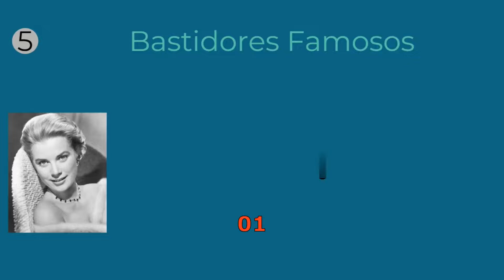Bastidores entrevistas gracie kelly fypシ 01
Trata-se dos Bastidores com personalidades do mundo POP.

Grace Patricia Grimaldi (nascida Grace Patricia Kelly; Filadélfia, 12 de novembro de 1929 — Mônaco, 14 de setembro de 1982) foi uma atriz de cinema estadunidense que, após estrelar vários filmes importantes no início da década de 1950, tornou-se Princesa de Mônaco ao se casar com o Príncipe Rainier III, em abril de 1956.[4]
Grace é considerada a décima terceira lenda do cinema mundial pelo Instituto americano do cinema. Sua morte se deu em virtude de um acidente automobilístico em 14 de setembro de 1982. Kelly é também considerada, além de um ícone da moda, a "princesa mais bonita da história".